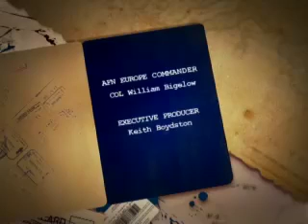Edelweiss Lodge and Resort